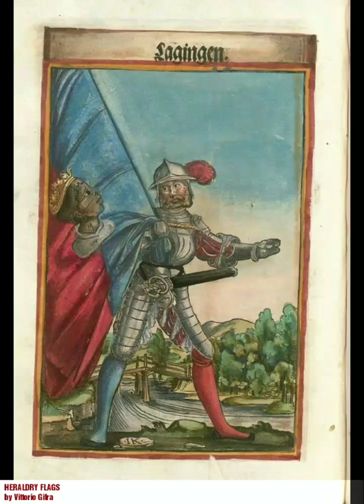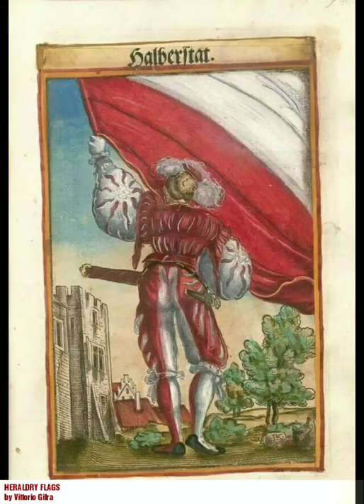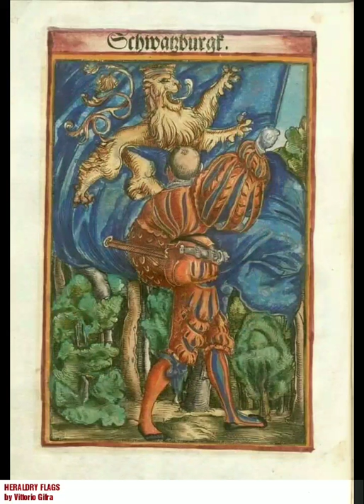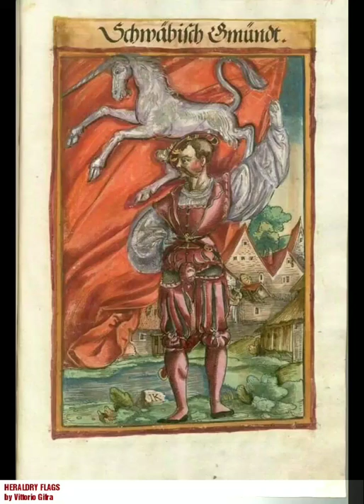HERALDRY FLAGS by Vittorio Gifra